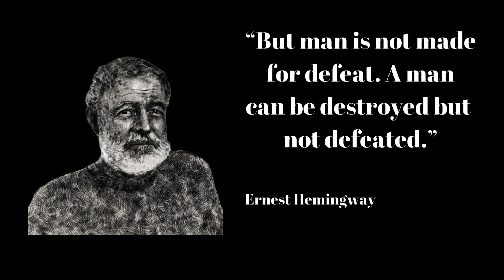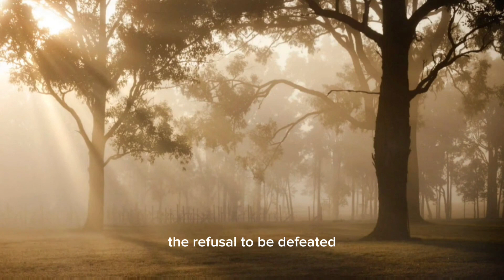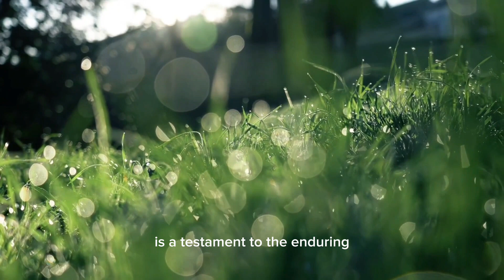The Indomitable Spirit of Man: Beyond Defeat